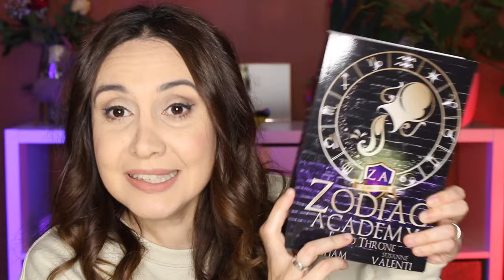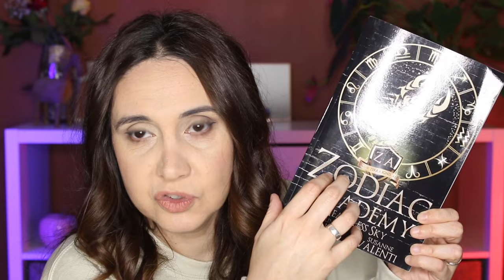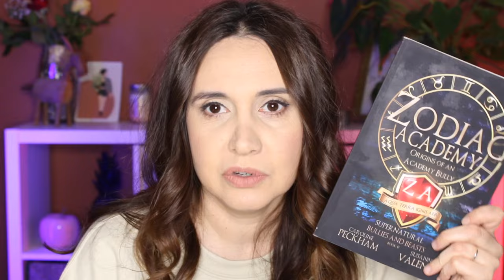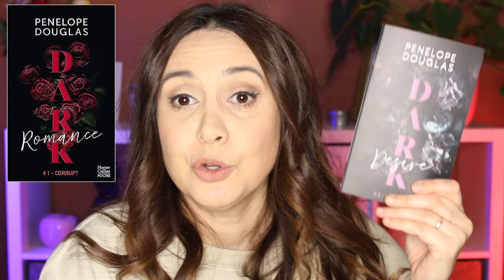Le craquage de Février ... Book haul #18